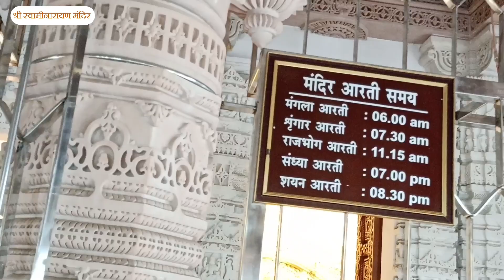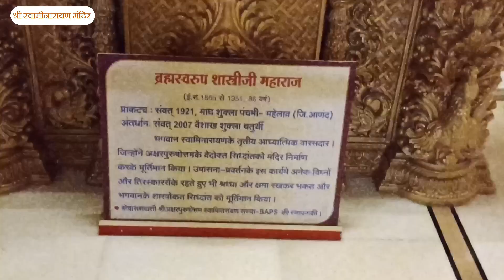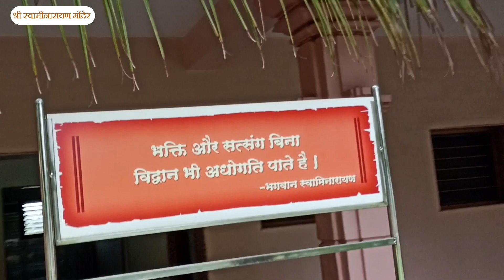BAPS Shri Swaminarayan Mandir, Dhule ! Dhule Smart City Vlog ! MH 18 Vlog ! धुळे मधील ब्लोग !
Bhagwan Swaminarayan and Aksharbrahman Gunatitanand Swami
Shri Ghanshyam Maharaj
Shri Harikrishna Maharaj
Shri Radha-Krishna Dev
Shri Vithoba-Rukmani Dev
Shri Lakshmi-Narayan Dev
Shri Sita-Ram Dev
Shri Shiv-Parvati Dev
Shri Hanumanji
Shri Ganeshji
Brahmaswarup Bhagatji Maharaj
Brahmaswarup Shastriji Maharaj
Brahmaswarup Yogiji Maharaj
Brahmaswarup Pramukh Swami Maharaj
Shri Nilkanth Varni

         🔹 Welcome To Malhar Vlogs 🔹

🟧Our Other Chennel's

 | Play ▶️ | Comment 🔤 | Share 🔁